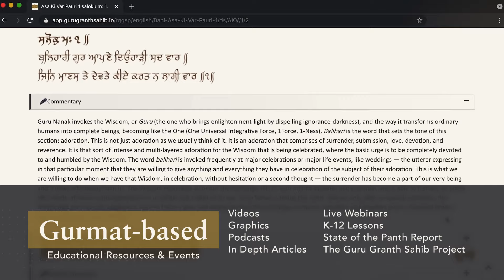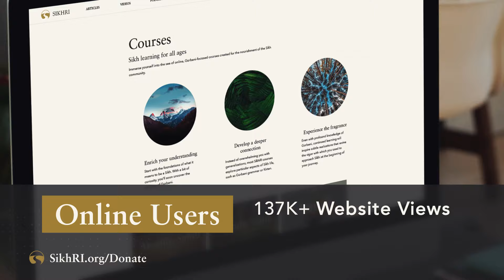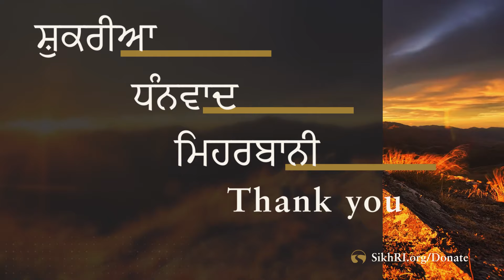Help Illuminate the Path of Sikhi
As an educational nonprofit, our operating budget comes from people like you. Your dasvandh (ethical sharing) helps to fund the research, production, and delivery of our offerings for young and mature adults, children and parents, and institutions.

We are grateful for your contribution towards Sikh awareness and personal transformation. Donations are tax-deductible to the extent allowable by law in USA and Canada.

Guru Fatih.

Sikh Research Institute (SikhRI) is a global non-profit organization based in North America. SikhRI inspires individuals to connect with their roots and organizations to connect with the Sikhs based on Guru Granth Sahib’s paradigm of IkOankar’s Nam (1Force’s Identification).

SikhRI seeks to develop a principle-driven community of Sikhs by following Gurmat-based core beliefs and inspiring Sikhs through meaningful interactions, dialogue, and education.

SikhRI actively works towards promoting global harmony by building stronger relationships among the Sikh and non-Sikh communities. Our primary activities include facilitating group training, providing curriculum materials, creating global awareness of Sikhi, and delivering strategic solutions to key challenges facing the global Sikh community.

SikhRI’s Mission: Provide educational resources for Sikhs to lead a Guru-inspired life. We do this by:
1. Making Sikhi education accessible to anyone.
2. Helping people understand the principles of Sikhi.
3. Presenting Gurbani the way it is.